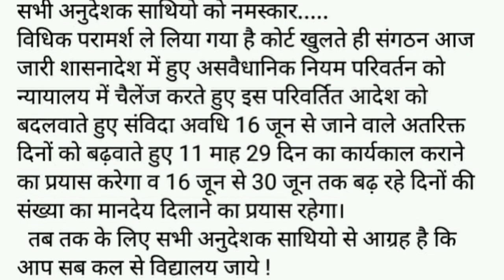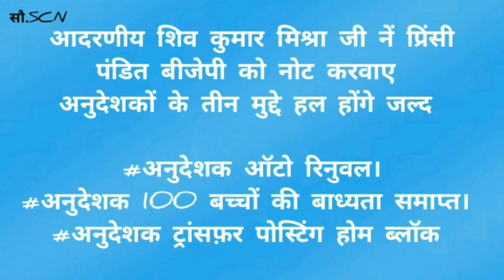अनुदेशकों की बड़ी ख़बर|BREAKING NEWS#Anudeshaknews#अनुदेशक#anueshakcourtnews#शिक्षामित्र#pmmodi#शिक्षक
अनुदेशक शिक्षामित्रों का नया शासनादेश जारीbasicshikshavibhag

अनुदेशक मानदेय17000जुलाई से?

अनुदेशक मानदेय 25000/-प्रतिमाह
देंने के लिए शिक्षक संघ द्वारा माँग करने के लिए समस्त अनुदेशक शिक्षक आपका आभार व्यक्त करते हैं।

साथियों नमस्कार !

PAYMENT SEND करें PAYTM OR PAY PHONE /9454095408

Thanks